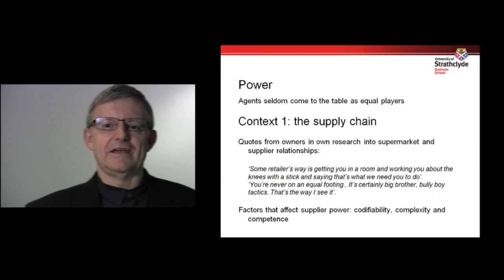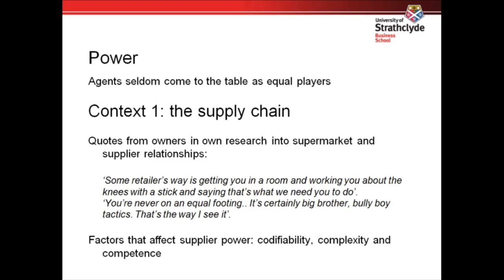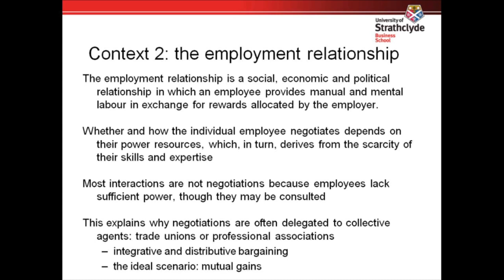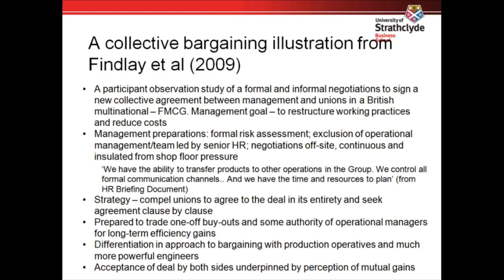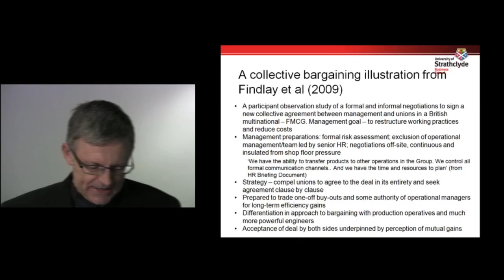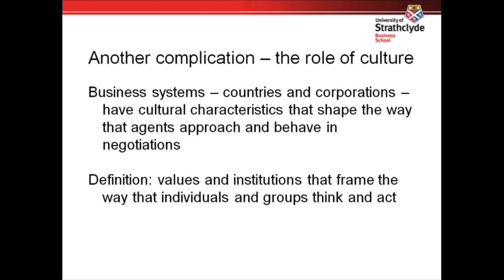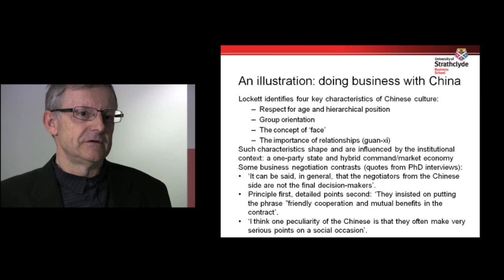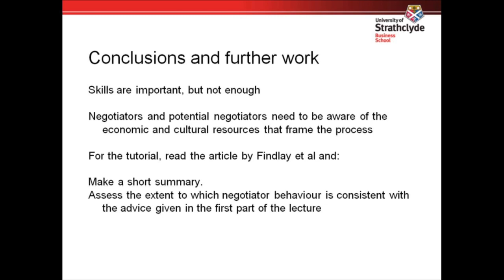Negotiation Content and Context Part 2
Professor Paul Thompson presents Negotiation Content and Context as part of Strathclyde Business School MDP course.